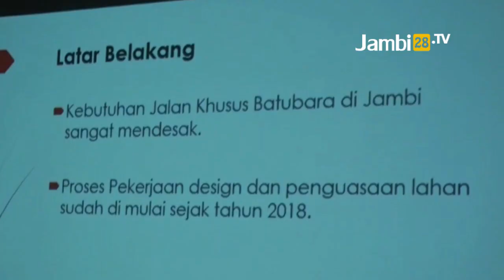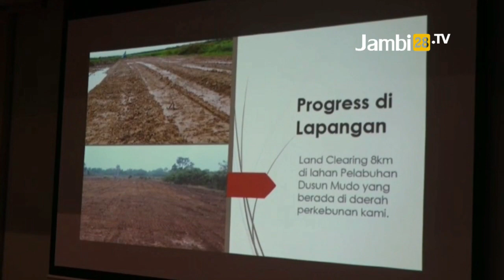Al Haris Minta Investor Percepat Progres Pembangunan Jalan Khusus Batu Bara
JAMBI28TV, JAMBI - Menerima expose pembangunan jalan khusus batu bara, gubernur jambi al haris minta para investor untuk fokus dan segera menyelesaikan pekerjaan tersebut.

Reporter: Artha